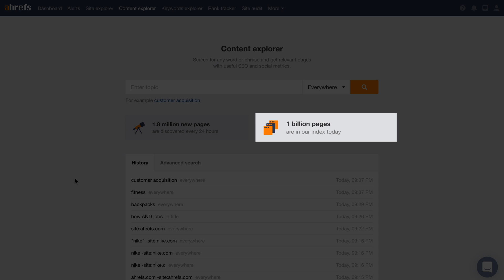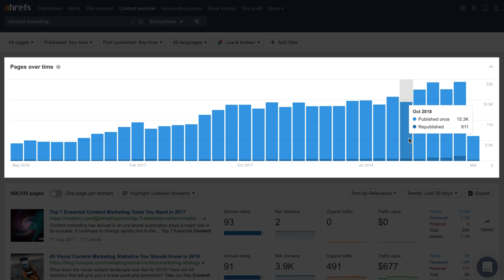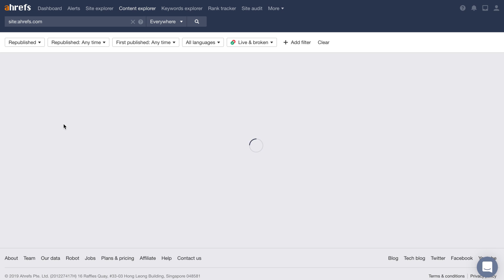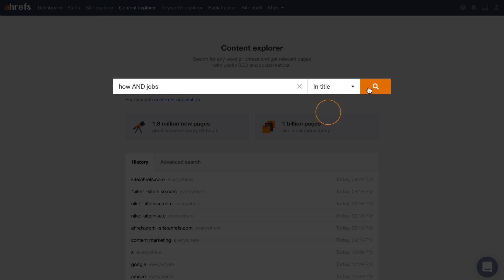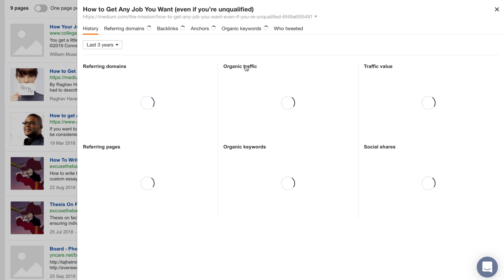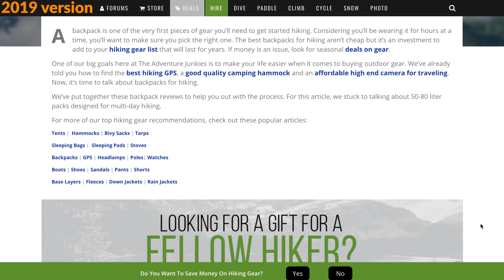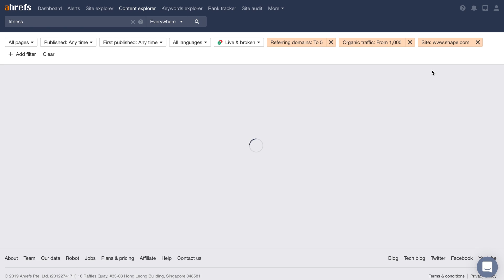The All NEW Content Explorer 2.0 By Ahrefs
We (Ahrefs) released a new version of Content Explorer in our suite of SEO tools. See the features in action and how it can help in your content marketing and link building efforts.

Additional Resources

Content Explorer by Ahrefs allows you to search our database of over 1 billion pages and discover popular topics across the web.

The best part is that you get all of the social and SEO metrics for every page. Use the data and customer filters to find low-hanging content ideas and link building opportunities for your own website.

In this tutorial, you’ll learn some of the new features we’ve included into our Content Explorer tool and how you can use them to maximize your content marketing success.

Here is a list of some of the new features in Content Explorer (with timestamps):

1. Visually analyze trends for any topic (0:47)
2. Analyze a brand's popularity over time (1:11)
3. Reverse engineer your competitors' content marketing strategies (1:45)
4. Find broken link building opportunities by topic (2:27)
5. Find outdated content opportunities for "Skyscraper" link building (4:17)
6. Workflow and efficiency tips to analyze a domain's content (5:35)
7. Find bloggers worth recruiting as freelance writers (6:26)